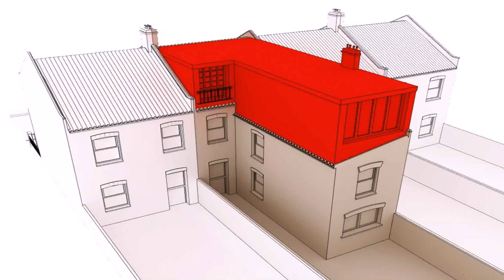Buy Car NY 5% DP